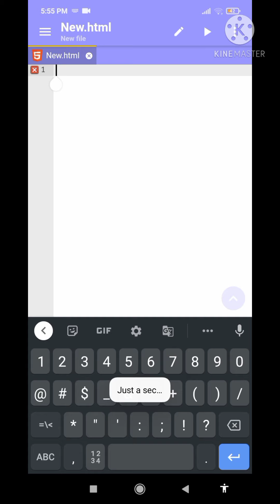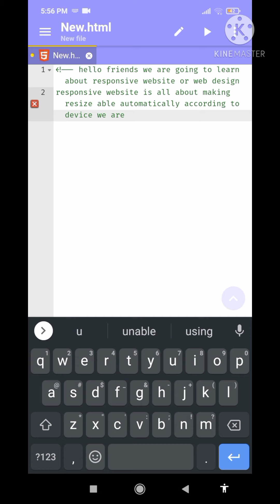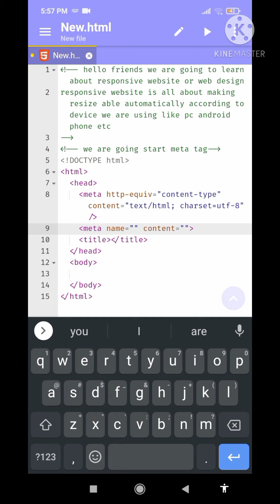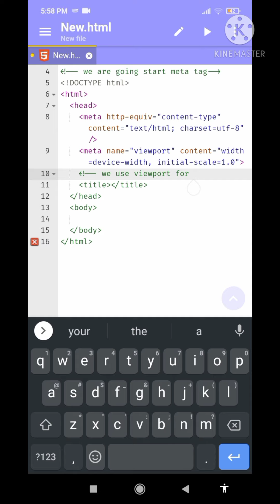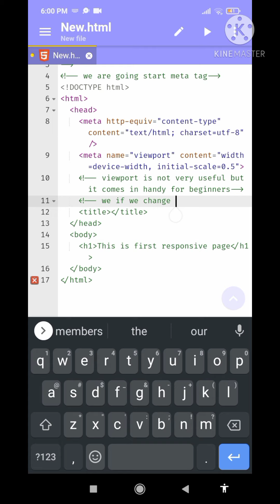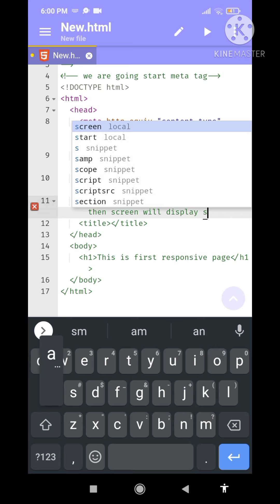Front End Web Development part 4